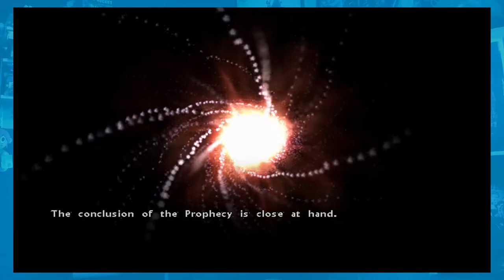Sphinx & The Cursed Mummy: Armadillo Lizard - Part 34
What a good design.